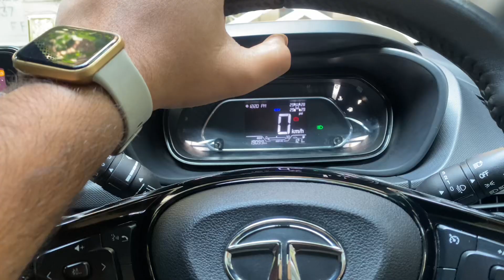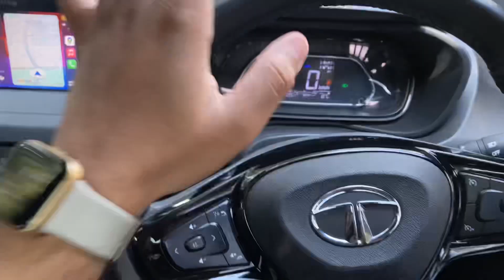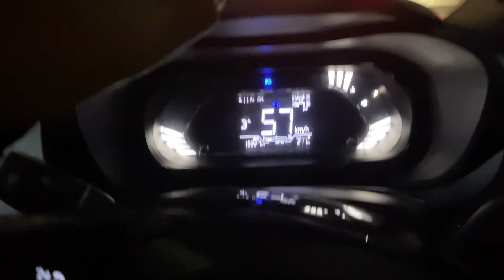Saturday Showdown 🤯 | Petrol Pump Raid 🚫 | Ford Mustang 🥵 | Ak the pathfinder vlogs8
Haanji kaise ho mere veer aur veerniyo😍😍😍